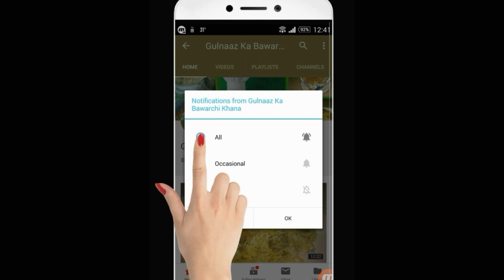Halwa Puri Recipe (حلوا پوری) With Chef || Gulnaaz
Gulnaaz ka Bawarchi khana